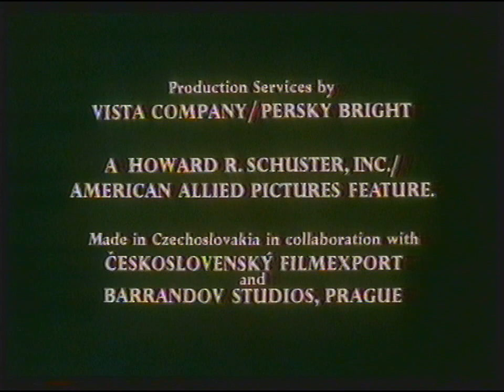[720p/50p] BBC1 | continuity | 8th February 1985 | Part 1 of 2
They were clearly missing a spirit level when they made that slide at 2:34!

End of Operation Daybreak
BBC1 (very wonky!) optical slide: Berlin Tunnel 21
BBC1 trailer: Miss Marple
BBC1 mirror globe: European Figure Skating Championships